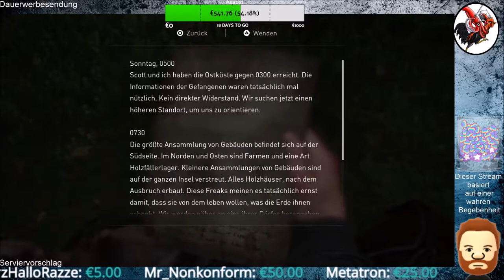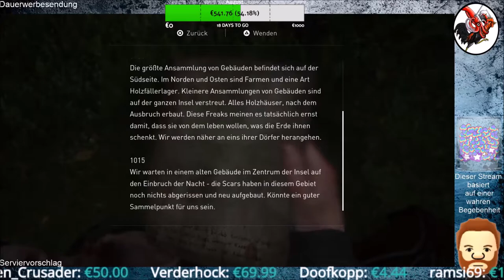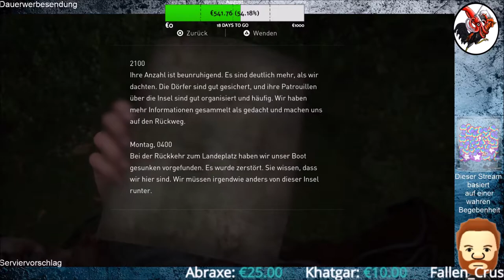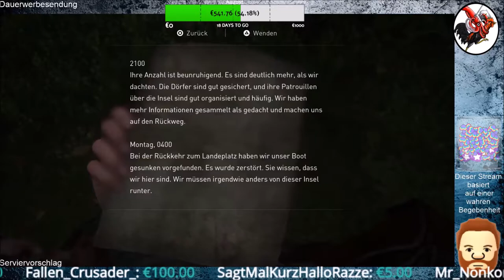The Last of Us Part II #60 Verrückte Rettung